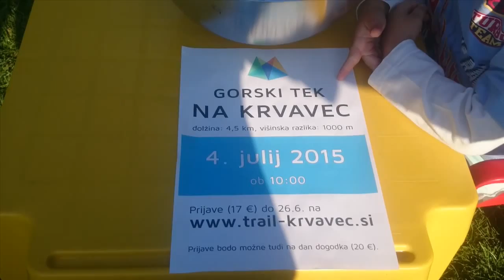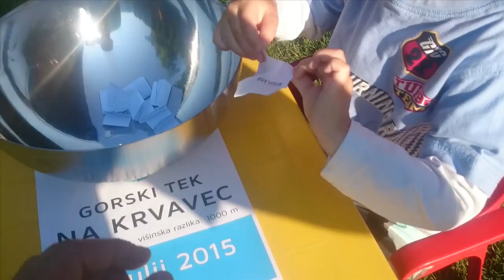Trail Golte 2015 - Nagradno žrebanje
Po Gorskem teku Golte 2015 smo udeležence prosili, da izpolnijo anketo o zadovoljstvu. Trem, ki so anketo izpolnili, smo podelili brezplačno štartnino za Trail Krvavec 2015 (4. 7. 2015) ali Trail Golte 2016 (28. in 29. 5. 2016).